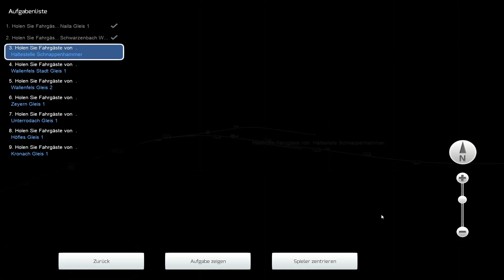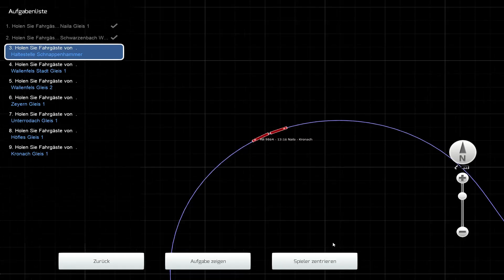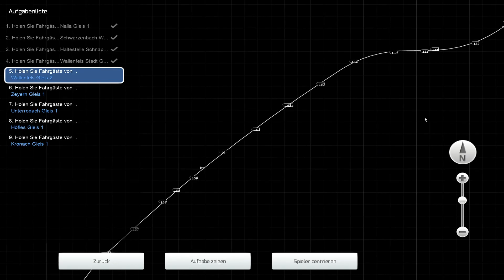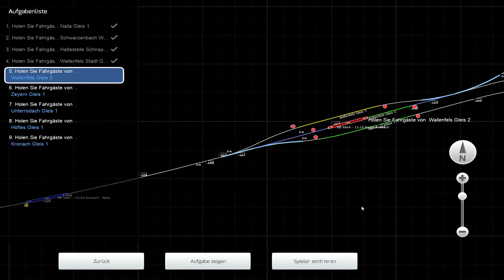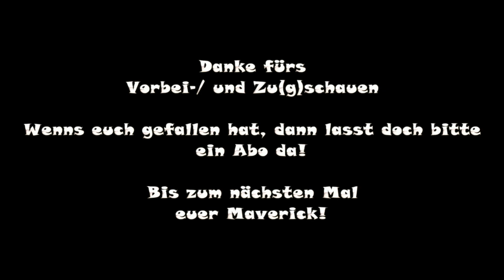Train Simulator 2020|#152|Von Naila nach Kronach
Von Naila nach Kronach

Du hast heute Dienst im Personenverkehr
zwischen Naila und Kronach.

Strecke: Rodachtalbahn Plus (v2.0)

Spielerlok: BR 628.4
Autor: Beluxtrains